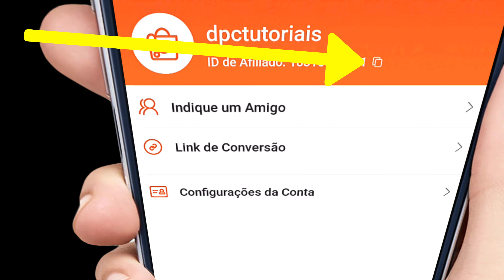Como descobrir o id de Afiliado Shopee - onde fica o id de afiliado Shopee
🟢 Descubra rápido onde fica o id de afiliado Shopee pelo pc e pelo celular.

👉🟢 TODO O PASSO A PASSO E MAIS DICAS QUE ESQUECI DE FALAR NO VÍDEO

🟢 Vou liberar o passo a passo detalhado para você ter uma loja online na SHOPEE vendendo todos os dias!

Veja o Que eu e Outras Pessoas Estamos Fazendo Para Ganhar de 3 a 15 mil por mês Trabalhando Por Conta Própria de Casa Usando Somente a Internet Assista aqui 👇👇👇